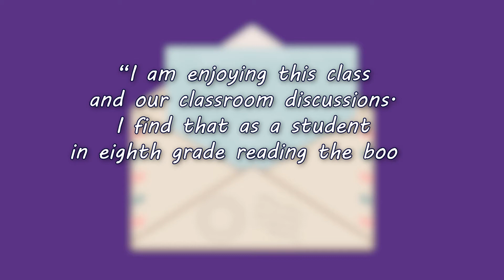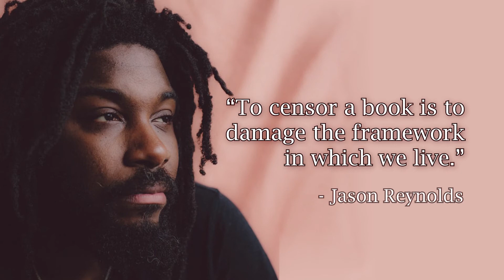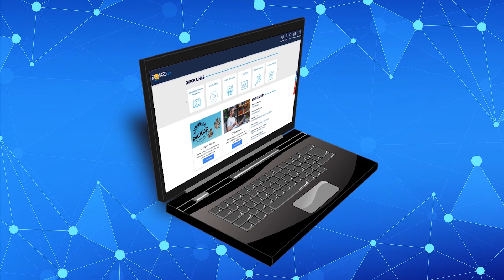Stamped: Racism, Antiracism, and You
Ever hear of a challenged book that is only a year old?

Four of the top ten banned and challenged books of 2020 talk about racism and police brutality.

Stamped discusses why we feel how we feel, why the poison of racism lingers, and inspires hope for an antiracist future.

"Banned Books Week is an annual event celebrating the freedom to read. Banned Books Week was launched in 1982 in response to a sudden surge in the number of challenges to books in schools, bookstores and libraries. Typically held during the last week of September, it highlights the value of free and open access to information. Banned Books Week brings together the entire book community — librarians, booksellers, publishers, journalists, teachers, and readers of all types — in shared support of the freedom to seek and to express ideas, even those some consider unorthodox or unpopular."

Please join Broward County Library is recognizing some of these titles this year.